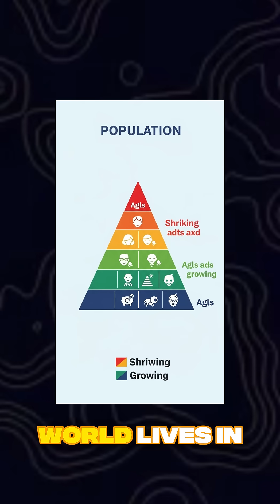The World Population Is Growing… But Also Shrinking 😳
The world’s population is doing something crazy — it’s growing in some places… but shrinking in others!

From countries with declining birth rates like Japan and Italy, to booming populations in Nigeria and India, the world is changing faster than ever.
Cities are expanding while rural areas disappear, and scientists predict that global population might even start shrinking by 2100.

If you love mind-blowing facts, population trends, global statistics, and educational Shorts, this video is for you.

⚡ What you’ll learn in this video:

How the world is growing and shrinking at the same time

Surprising population facts

Urbanization vs rural depopulation

Future population predictions

“world population facts 2025”

“countries with shrinking population”

“population growth vs decline”

“fun facts about population”

“did you know population facts”

“world population statistics”